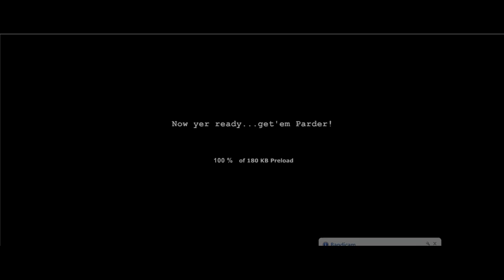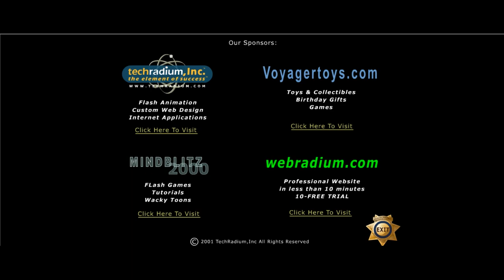Jogos Miniclip.com (Parte 6) - SESSÃO DA NOSTALGIA #120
Neste episódio trarei a sexta parte da série: Jogos do "falecido" site Miniclip!

Miniclip é um site de jogos de navegador gratuito suíço. Lançado em 2001, é o maior site privado de jogos online do mundo. Foi iniciado em 2001 por Robert Small e Tihan Presbie l com um orçamento de £ 40.000 e cresceu rapidamente. Em 2008, a empresa foi avaliada em mais de £ 275 milhões, tendo sido lucrativa por seis dos primeiros sete anos, com volumes de negócios superiores a £ 20 milhões apenas de 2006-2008.

Em 2015, a Tencent adquiriu a participação majoritária da Miniclip.

Em dezembro de 2016, o Miniclip ultrapassou 1 bilhão de downloads em seus jogos móveis em dispositivos iOS, Android e Windows, com mais de 350 milhões de downloads nos últimos 12 meses.

O Miniclip tem muitos jogos para celular que estão disponíveis para iOS, Android, Symbian e Windows Phone, como 8 Ball Pool, Golf Battle, Gravity Guy, Bloons Tower Defense, Plague Inc. para Android, Berry Rush, Agar.io, Diep.io , Mini Militia, entre muitos outros jogos de aplicativos.

Em setembro de 2012, a Microsoft anunciou no blog da equipe do Windows datado de 31 de agosto de 2012 (ver também Lista de jogos do Xbox no Windows) que os jogos Miniclip poderão distribuir seus jogos na divisão Xbox do Windows 8. Jogos Miniclip com suporte do Xbox para O Windows 8 inclui Gravity Guy, iStunt 2 e Monster Island. Gravity Guy foi lançado na Windows Store em 29 de novembro de 2010.

Em abril de 2013, a maioria dos jogos Miniclip para Windows 8 e Windows Phone foi distribuída gratuitamente por um ano.

Em 14 de fevereiro de 2017, a Miniclip lançou seu primeiro jogo que pode ser jogado no Xbox One, PC e PlayStation 4, chamado MX Nitro.

Em 1 de setembro de 2005, a Equipe de Preparação para Emergências de Computadores dos Estados Unidos emitiu um aviso sobre o Miniclip:

    O controle ActiveX Retro64 / Miniclip CR64 Loader contém uma vulnerabilidade de estouro de buffer. Isso pode permitir que um invasor remoto não autenticado execute um código arbitrário em um sistema vulnerável. Embora o controle ActiveX não esteja mais em uso por retro64.com ou miniclip.com, qualquer sistema que tenha usado certas páginas desses sites no passado (antes de setembro de 2005) pode estar vulnerável.

Em 2006, várias empresas de segurança relataram que alguns usuários do Miniclip instalaram um "miniclipgameloader.dll" que continha o código hostil identificado como "Trojan DownLoader 3069.” No mesmo ano, outro download relacionado ao Miniclip instalou o malware "High Risk" chamado "Trojan-Downloader.CR64Loader.”